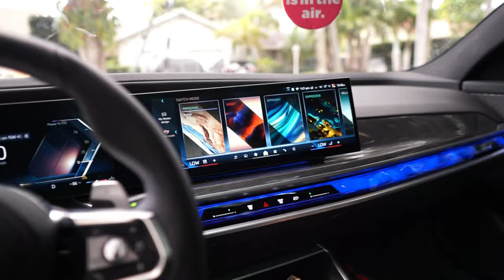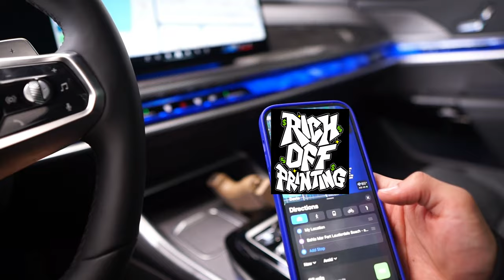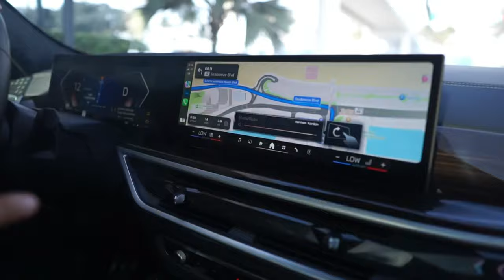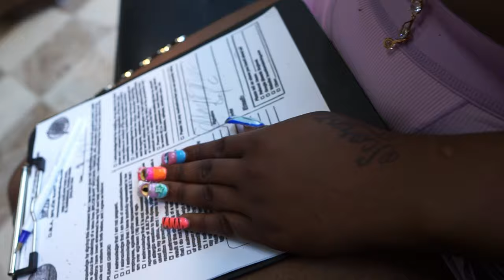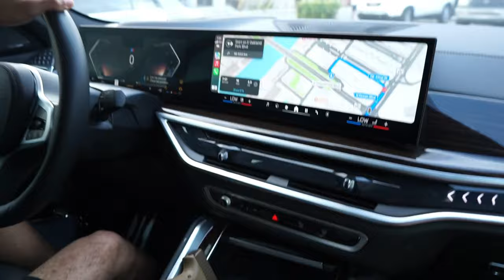She Tatted My Name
Maybe if u dropped da best D!cc in Broward you can get tatted too ZB

Support The New Printing Channel @RichOffPrinting